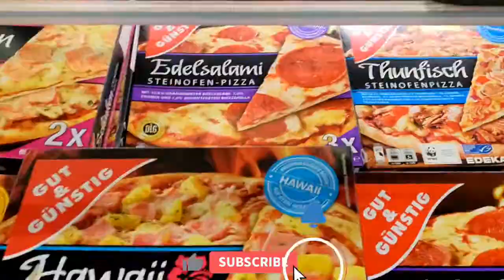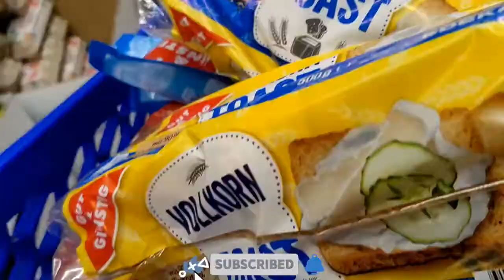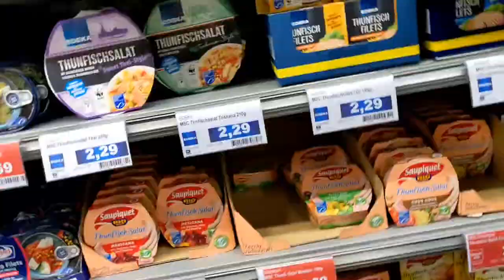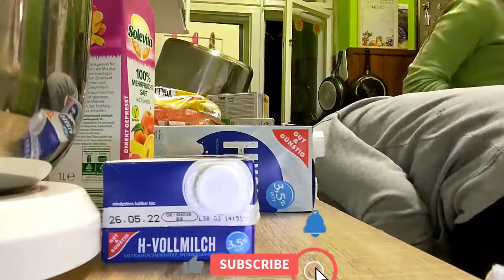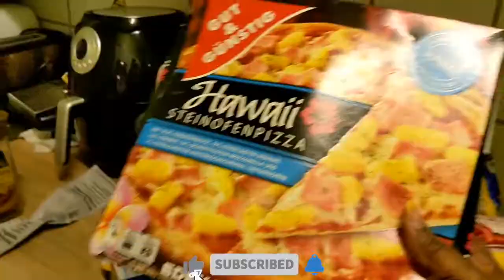LATE SHOPPING WITH DAD